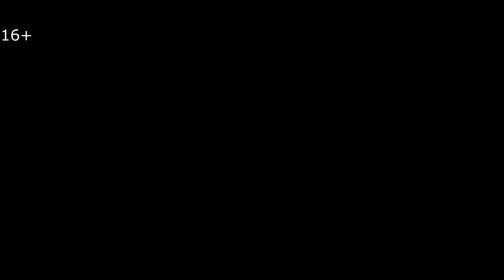Отец продолжение в сериале Запретные чувства - клип ТОНЕМ - Симс 4 сериал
Отец продолжение в сериале Запретные чувства -  клип - Симс 4 сериал

ТОНЕМ
Исполнитель
ERSHOV

Для создания сериала использовалась оригинальная игра The Sims 4 на русском, а также дополнения Симс 4:
THE SIMS™4 Роскошная вечеринка
THE SIMS™4 В ПОХОД
THE SIMS™4 На Работу!
The Sims 4 на русском
The Sims 4 прохождение
THE SIMS™4 День спа (Адон)
THE SIMS™4 Внутренний дворик (Каталог)
THE SIMS™4 Классная кухня (Каталог)
THE SIMS™4 ВЕСЕЛИМСЯ ВМЕСТЕ!
THE SIMS™4 Жуткие вещи (Каталог)
THE SIMS™4 Домашний кинотеатр (Каталог)
THE SIMS™4 Романтический сад (Каталог)
THE SIMS™4 Детская комната (Каталог)
THE SIMS™4 Soundtrack
THE SIMS™4 В ресторане
THE SIMS™4 На заднем дворе
THE SIMS™4 Вечер боулинга
THE SIMS™4 Вампиры
THE SIMS™4 Малыши
THE SIMS™4 Жизнь в городе
THE SIMS™4 Родители
THE SIMS™4 Гламурный винтаж
THE SIMS™4 Фитнес
THE SIMS™4 Детские вещи (Каталог)
THE SIMS™4 Кошки и собаки
THE SIMS™4 День стирки (Каталог)
The SIMS™4 Приключения в джунглях.
The SIMS™4 Мой первый питомец
The SIMS™4 Времена года
The Sims™ 4 Путь к славе
The Sims™ 4 Стрейнджервиль
The Sims™ 4 Жизнь на острове
The Sims™ 4 Moschino Stuff
The Sims™ 4 Мир магии
The Sims™ 4 В университете
The Sims™ 4 Компактная жизнь (Каталог)

Делитесь с друзьями и обязательно комментируйте, от вашего мнения зависит все!